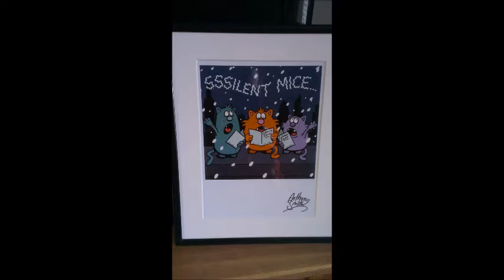Robert Calvert Cats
Cats by Robert Calvert. Music and Lyrics by Robert Calvert.
Audio from The Cellar Tapes II.
Video made up of pics found online and mixed with photos of Bobert Catvert and Marbles Mowsebane,  AKA Agent Orange and Archie Purrkins.
This exists solely because I cannot find it elsewhere on YT.

CATS

Asleep by the fire side coiled on the mat
Who would believe they would turn
The innocent cat
See how their eyes
Are all aglow in the dark
Feels like a carpet
Shiny teeth like a shark

I went to stroke its fur, stretched out my hand
I wanted to hear its purr
It showed me its fangs

Now they all roam in packs hunting at night
Man eating alley cats
Keep out of sight

Cats, cats, cats.